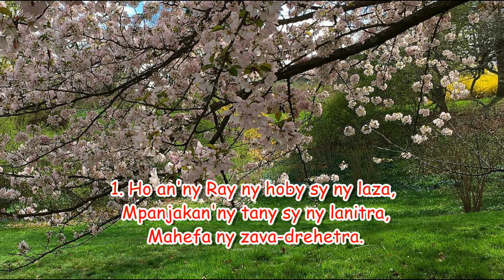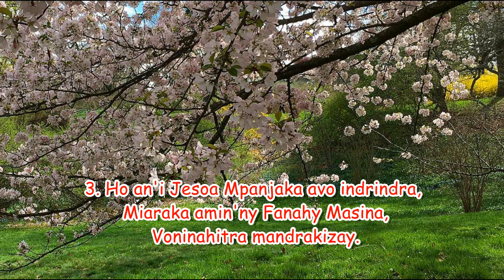Voninahitra, fiadanana_Hira Katolika Malagasy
Voninahitra, fiadanana:
Voninahitra ho an'Andriamanitra,
Fiadanana etý an-tany:
Voninahitra, fiadanana.

1 Ho an'ny Ray ny hoby sy ny laza,
 Mpanjakan'ny tany sy ny lanitra,
 Mahefa ny zava-drehetra.

2 Ho an'i Jesoa Zanak'ondrin'Andriamanitra
 'Zay manala ny fahotan'ny olona,
 Voninahitra mandrakizay.

3 Ho an'i Jesoa Mpanjaka avo indrindra,
 Miaraka amin'ny Fanahy Masina,
 Voninahitra mandrakizay.